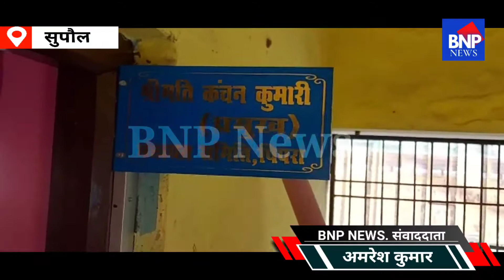पंचायत समिति सदस्यों के साथ प्रमुख व उप प्रमुख की औपचारिक बैठक संपन्न।